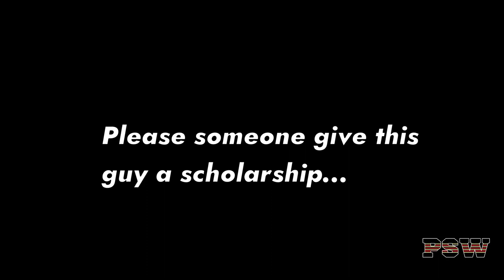PSW Short: Eli Barrow is a beast.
Week 2 of the playoffs, Stephenson Jaguars at Cedartown Bulldogs. Eli Barrow? He's a beast. More to come.